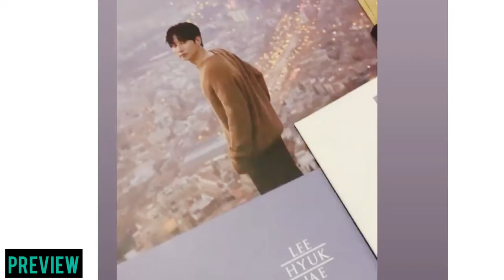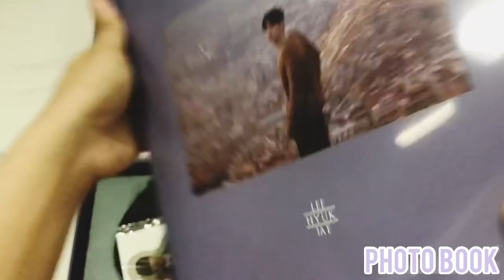Unboxing SENSIBLEE - LEE HYUK JAE (Birthday gift package) | SUPER JUNIOR - EUNHYUK